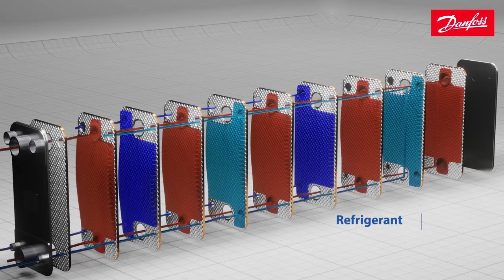MPHE Z-design range of Micro Plate Heat Exchangers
Unleash the benefits of patented Danfoss Micro Plate technology in your chiller applications with high density refrigerants (R32, R410A, R454B) in capacity range from few kW up to 800 kW.

Single and dual circuit models are available.